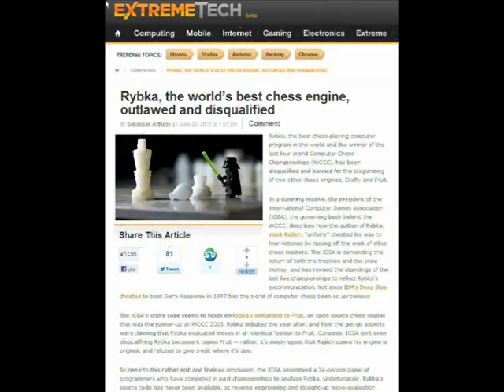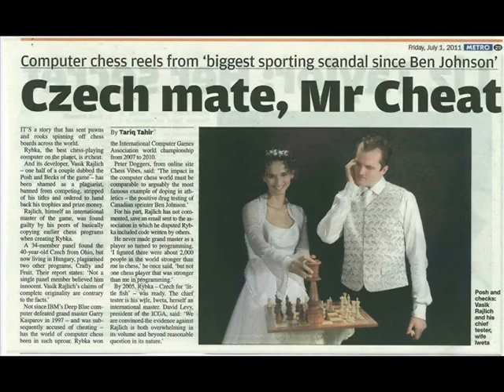"Another Conversation with Vasik Rajlich" By Nelson Hernandez (on Rybka chess)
Nelson Hernandez interviews Vasik Rajlich regarding the allegation that (all or part) of the Rybka chess engine code was stolen from the Fruit chess engine source.

XXXXXXXXXXXXXXXXXXXXXXXXXXXXXXXXXXXXXXXXXXXXXXXXXXXXX

XXXXXXXXXXXXXXXXXXXXXXXXXXXXXXXXXXXXXXXXXXXXXXXXXXXXX